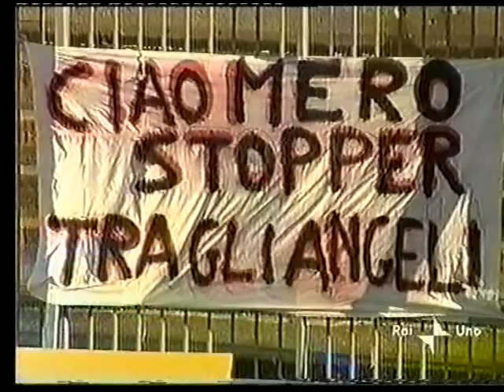LECCE-Brescia 1-3 - 27/01/2002 - Campionato Serie A 2001/'02 - 3.a giornata di ritorno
Servizio "90° minuto"
27/01/2002 - Lecce, Stadio "Via del Mare"
LECCE-Brescia 1-3
Marcatori: 6' pt Toni, 26' pt Chevanton, 20' st Toni, 44' st E. Filippini

Tag: lecce brescia 1-3 27/01/2002 campionato calcio serie a 2001/'02 javier ernesto chevanton ricordo vittorio mero lecce calcio story lucazollino75canale1